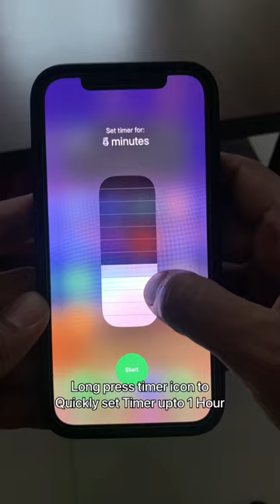Smartly Control timer and torch from Control Center in ios !